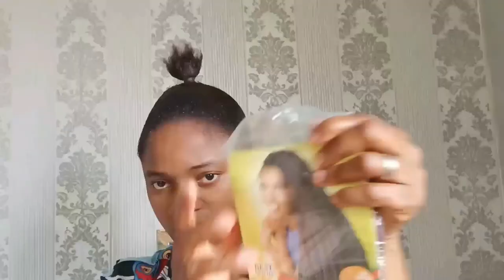HOW To make these $2 quick hairstyle using X-pression braid extension.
How to make these $2 quick hairstyle using braid extension.I bet you haven't seen these hairstyle.

#$2hairstyle#quickhairstyle#braidextension#hairstyles

1.Hairstyles
2.Ponytail
3.Braid Extension
4.Simple Hairstyles
5.Feed-in-braids
6.Sleek ponytail

✓TIME FRAME ✓
0:50 $2 hairstyle
2:30 quick hairstyle
3:45 braid extension
4:50 coloured Hairstyle
6:56 easy to do
7:00 black styling gel
8:58 simple and elegant
9:47 please subscribe
10:19 conclusion
11:35
15:00